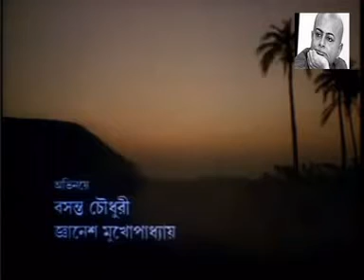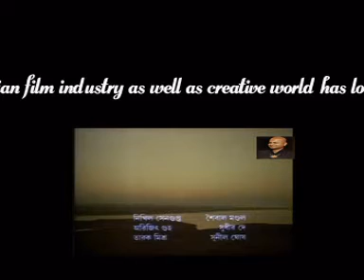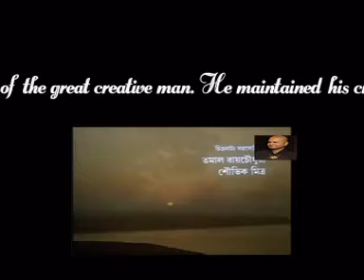Rituparno Ghosh -- A tribute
Filmmaker-actor Rituparno Ghosh, known for his sensitive and sensible handling of stories and whose Bengali films won innumerable awards, passed away  He will always be remembered for the quality of his cinema.
it's my tribute to the youngest Bengali Film Director who achieve 12 national awards. Today,He is not with us. just 49 years aged . Shocked .incredible director, a true genius. We lost a very promising film director at a very early age.